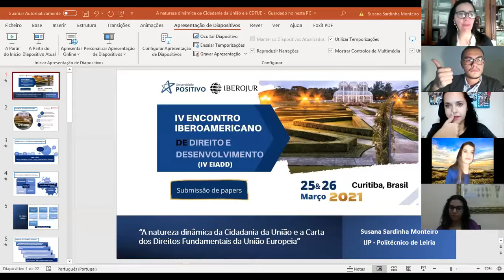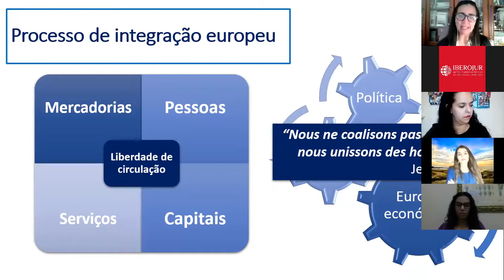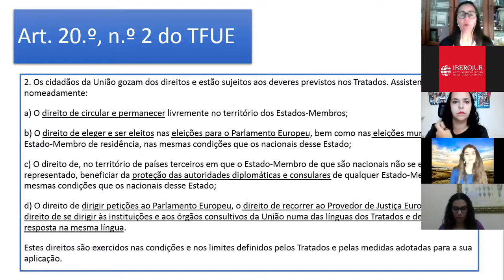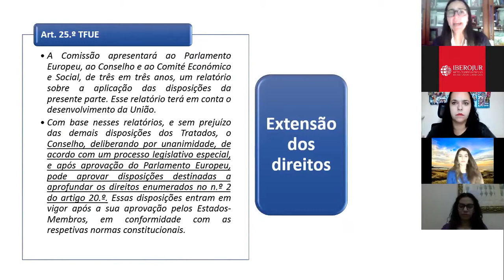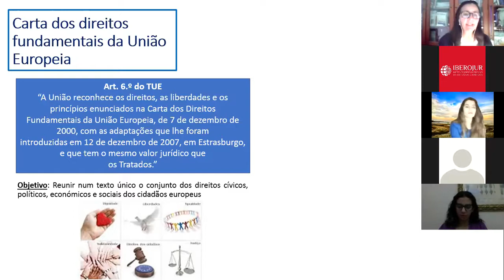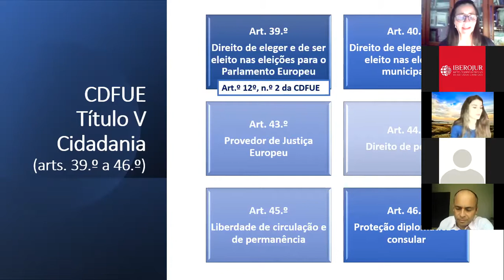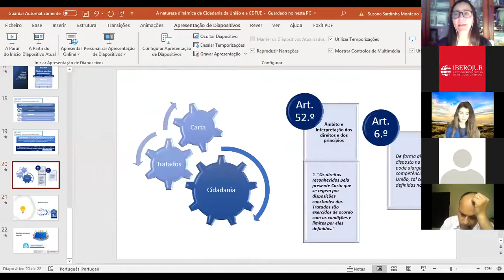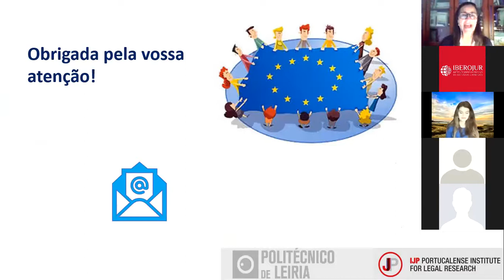Direitos humanos e desenvolvimento social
IV ENCONTRO IBEROAMERICANO DE DIREITO E DESENVOLVIMENTO
25 e 26 de março, Curitiba, Brasil
Instituto Iberoamericano de Estudos Jurídicos
Universidade Positivo

Moderador: Prof. Dra. Catherine Maia (Universidadade Lusófona do Porto, Portugal)

Anderson Marcos dos Santos e Eduardo Faria Silva - Universidade Positivo (BRASIL)

“Homo juridicus, aceleração tecnoeconômica e futuro do humano”

João Proença Xavier e Giovana de Morais Figueiredo Cruz - Universidade de Coimbra (PORTUGAL) / Universidade Paulista (BRASIL)

“Direitos humanos e refugiados: perspectivas a partir da visão da Organização das Nações Unidas, da União Europeia e do Brasil”

Eliseu Gonçalves - Universidade Vale do Itajaí (BRASIL)
“Confronto entre direitos fundamentais de liberdade e de segurança”

Gabriela Soldano Garcez e Caroline Sami Fares - Universidade Católica de Santos (BRASIL)

“A função pacificadora da Comissão Interamericana dos Direitos Humanos e os destaques legislativos decorrentes”

Leonardo Foeppel de Oliveira - Universidade do Porto (PORTUGAL)

“A liberdade religiosa e a importância da cláusula de não estabelecimento na jurisprudência norte- americana”

Susana Sardinha Monteiro - Politécnico de Leiria (PORTUGAL)

“A natureza dinâmica da Cidadania da União e a Carta dos Direitos Fundamentais da União Europeia”